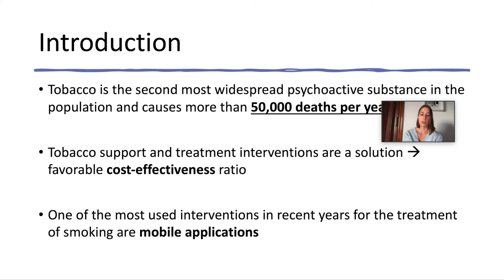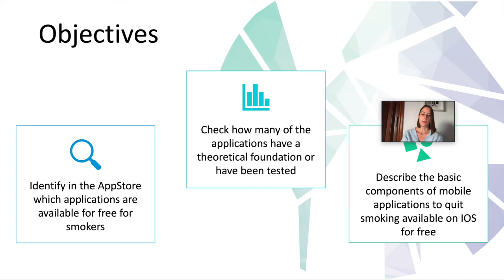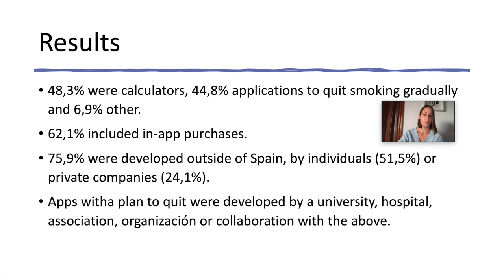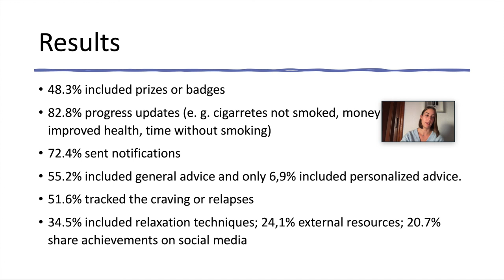ID077 - New technologies to quit smoking. Analysis of mobile applications available for iPhone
ID077 - New technologies to quit smoking. Analysis of mobile applications available for iPhone. Laura Rodríguez-Contreras and Juan-José Igartua Perosanz.